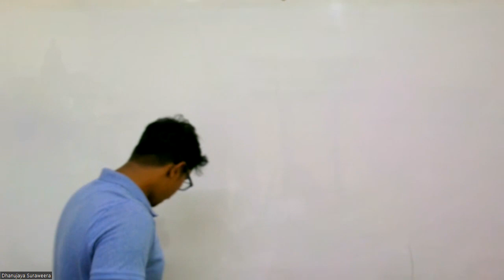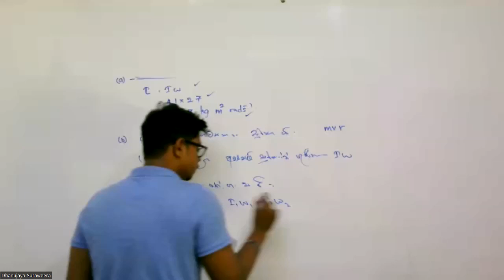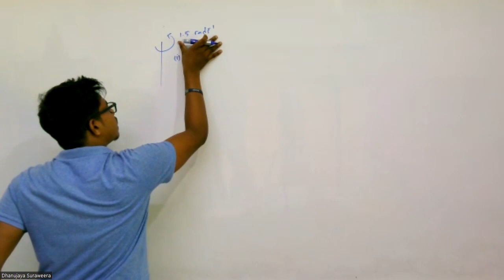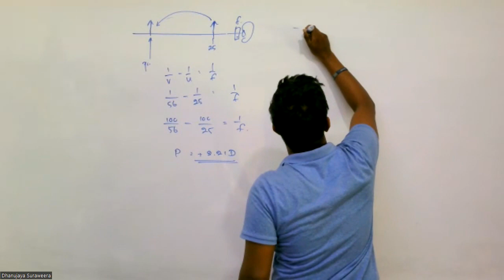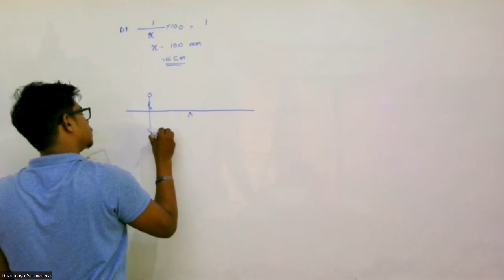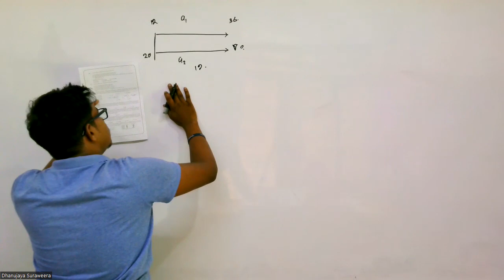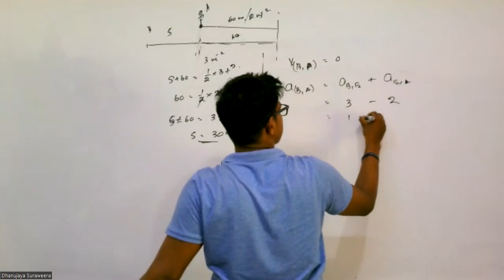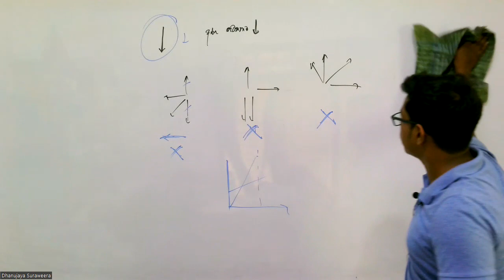2023 Paper 4 Discussion